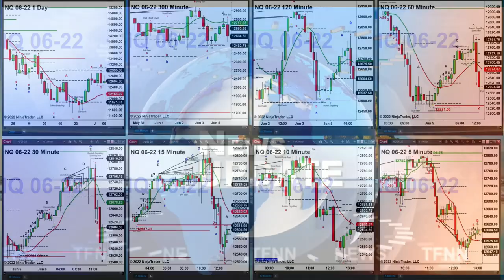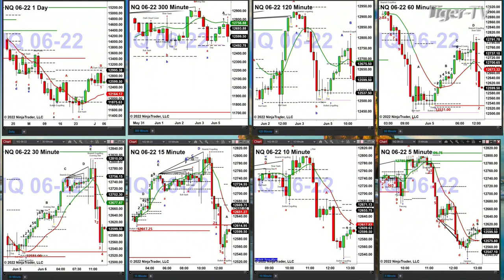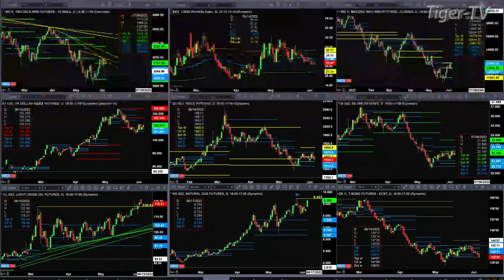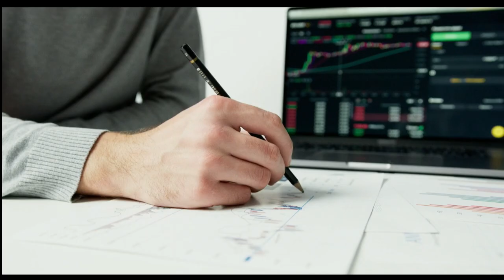June 6th, 1PM ET Market Update on TFNN - 2022